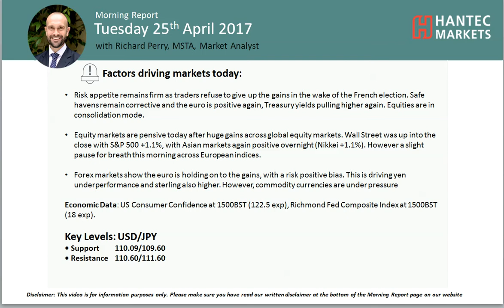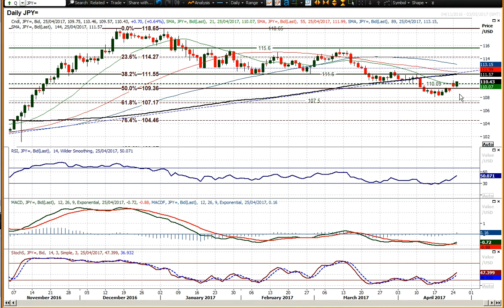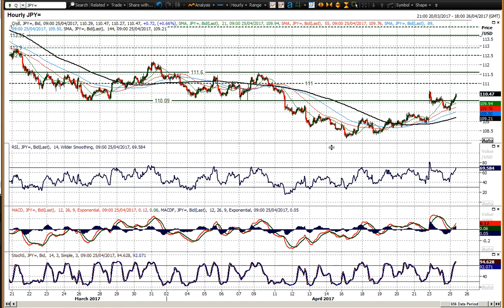USD/JPY 25/04/2017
Can the dollar push through the overhead resistance?